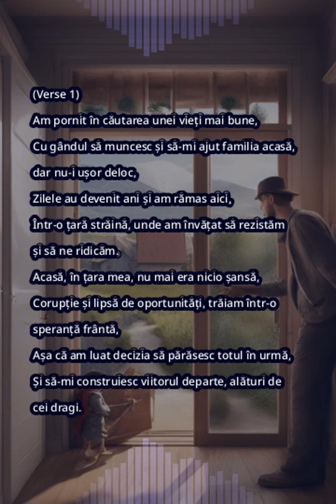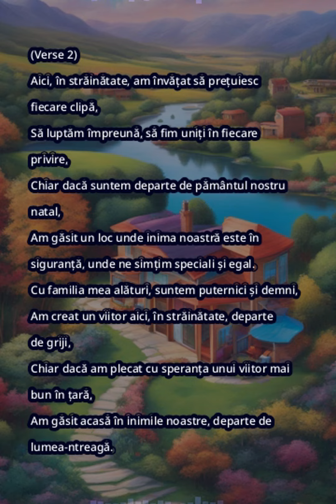Drumul Înstrăinat: Un Viitor Departe - AI Cover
Salutare oameni buni! Daca v-a placut acest video, dati un  Like si un Share ca sa vada si prietenii vostri.